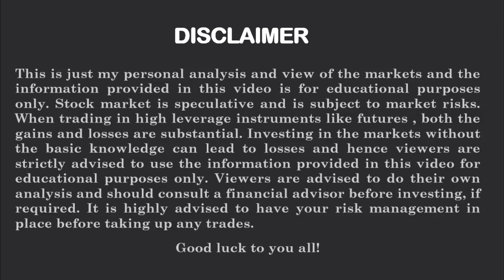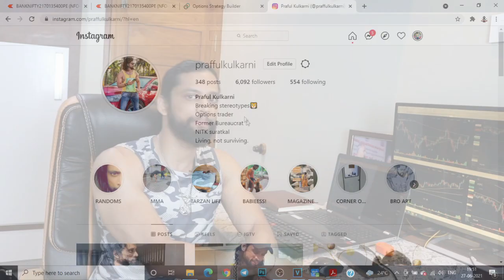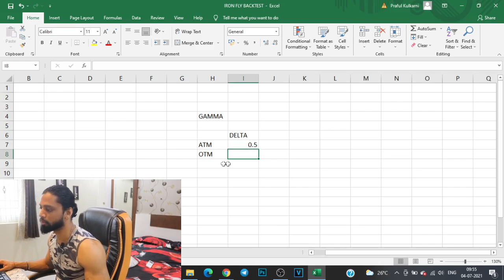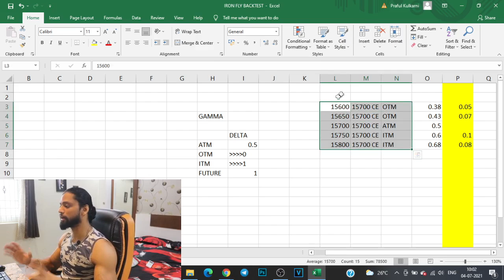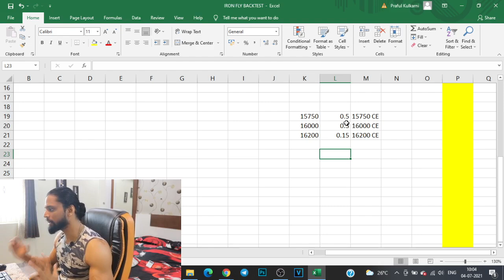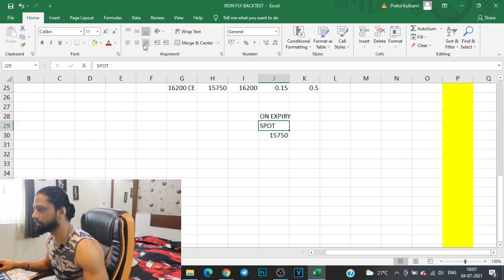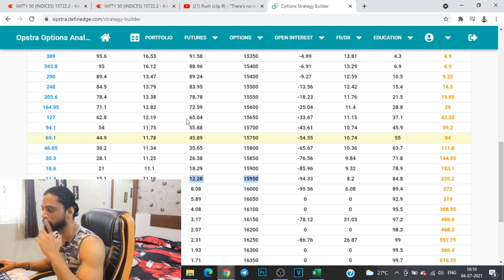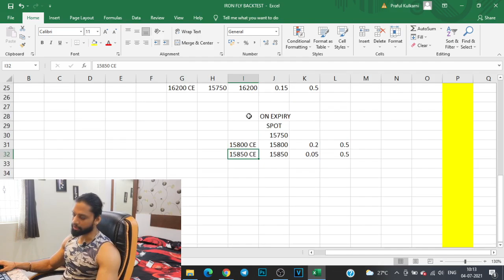Understanding GAMMA | Why Do Gamma Spikes Happen? Options 101 | Praful Kulkarni | Alpha Leo Capital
Options 101 E2